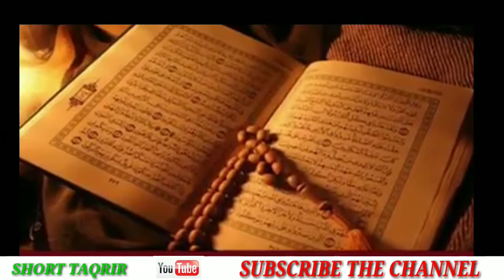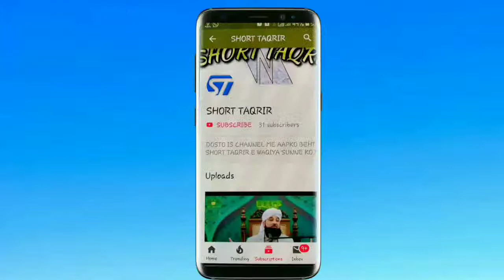Islam kya he by Dr Abdullah Arif Mustafai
Asslamoalaykum Dosto Mere channel SHORT TAQRIR Me Aapka Swagat he

Aaj ki taqrir me sune hazrat ka khubsurat andaz e bayan ki Islam kya he Huzoor saw ka ummati hona kesa aapka manne wala kesa amal dar hona chahiye

Masallah subhanallah